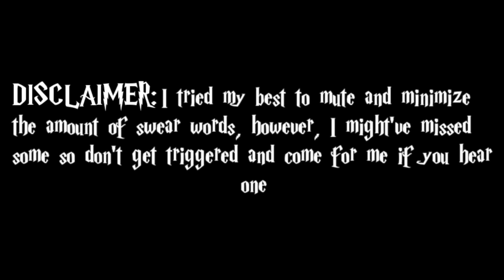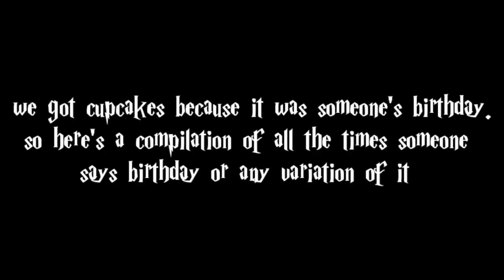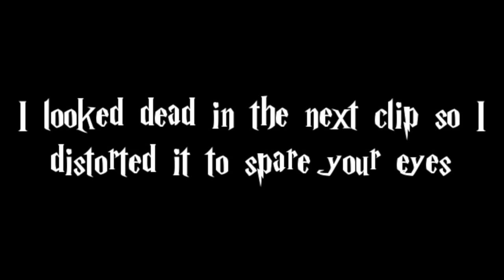Woodward Copper Week 7 | pt 2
Hey guys! I hope to start being more active in posting so I don't go super long periods without a video going up. I'm going to try for at least once a month.

I hope to upload more often so please stick around cause some of my content might be interesting someday. ok well... bye.

Now you can stalk me!
Main insta: @chmirandx
Tumbling insta: @catherine.flipz

Other instas:
Beto: @tumbleguy970
Emily: @emilychloe234
Ali: @alinnea.rose
Larry/Lara: @laramcski
Amy: @ay.ray
Kinzie: @kinzie.gatz
Ryan: @omg._someone_actually
Jew Fro/Devun: @spoopysin7032
Dexter: @dexter_louis_lamb_
Layla: @layla_cintron
Josh: @j.powe11
Alex: @freebirds7777
Ellie: @e_fu11er

sorry if i forgot you! dm, snap, or text me and I'll put you in

Stay Hydrated Ladies!